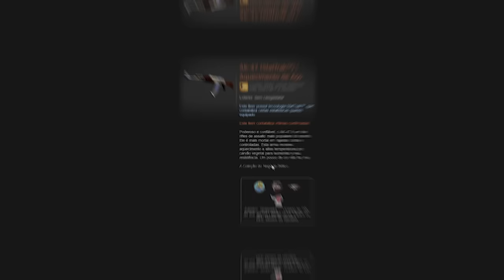o CAÇADOR de BLUE GEM está a solta ( 1 FACA + 2 AKs )